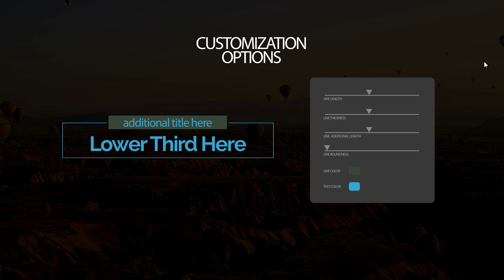Social Media Lower Thirds